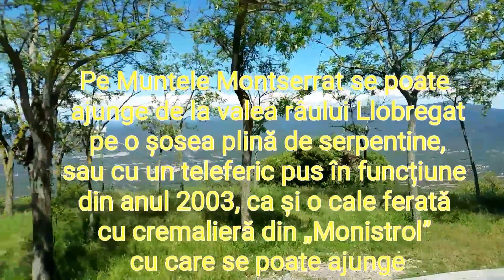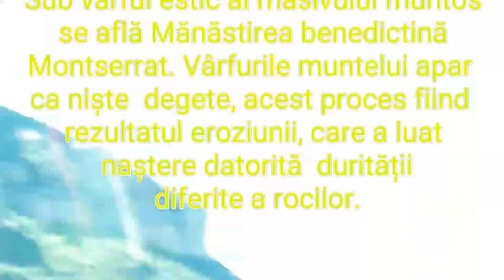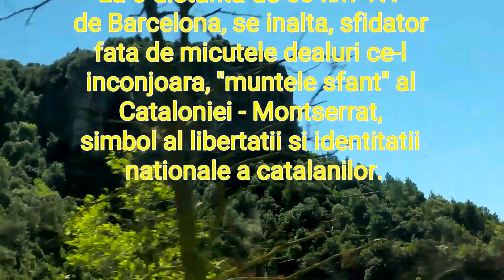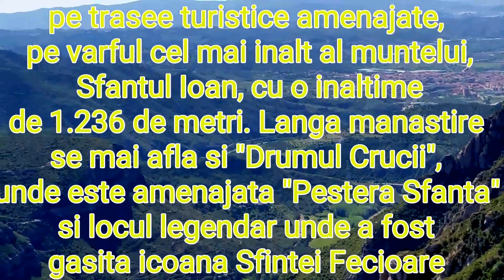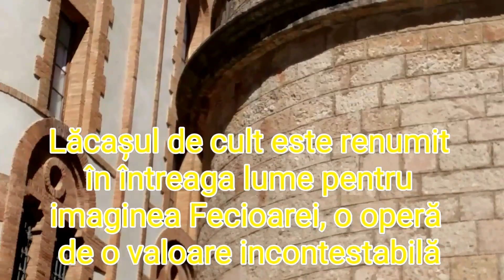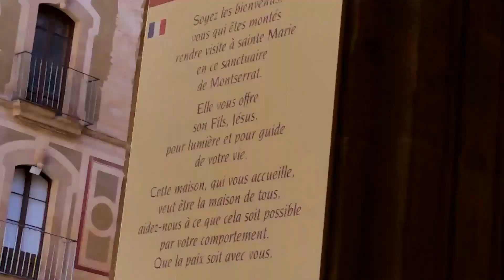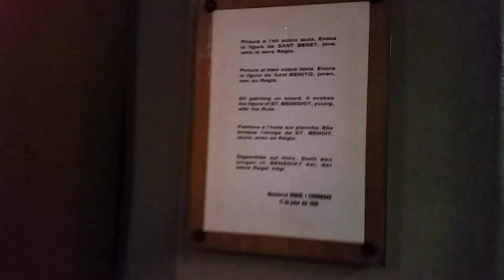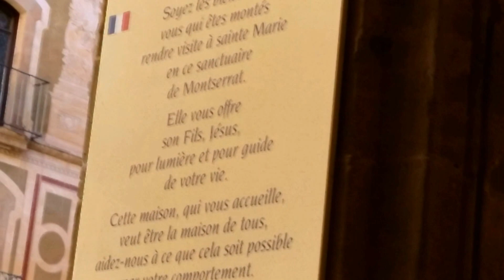MONTSERRAT.Ținut de vis , loc de reculegere.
Cultura .Divertisment.